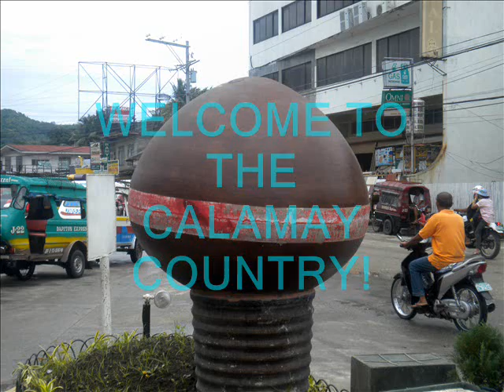Fourth Sunday of Lent 'A' 2014 Msgr Orencio 'Orie' D Jubac wmv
The gospel reading, John 9:1-41, dominates the liturgy by the length of the reading and its significance. Already, in Old Testament Revelation, the Lord God had shown the People of Israel how the justice of the Creator was so much more profound and true that the thoughts of men. We have, in fact, heard in the first reading 'God does not see as human beings see; they look at appearances but the Lord looks at the heart.' (1 Sam 16:76). The Lord pointed out in this way the true, unique, criteria on which men are judged. He also indicated the unique place in which man can meet God's gaze and enter into a relationship with Him—in his heart. Obviously, by the word 'heart' the Bible doesn't mean the centre of pulsation, but man's 'shrine', his conscience where he can really listen and recognise God's voice and so benefit from the Light: 'for the effects of the light are seen in complete goodness and uprightness and truth'. (Eph 5:9)

Man, incapable of remaining faithful to the truth that is in him, falls back to his own limited criteria. This criteria produces every malice, injustice and falsehood and is used to govern himself, to decide between good and evil, whilst hoping that what he obtains will be to his benefit and so in this way he acts 'like God' (Gen 3:5).

God doesn't give up but comes to meet everyone of us in the two fold way described in today's Gospel. Firstly, 'he spat on the ground and made clay with the saliva, and smeared the clay on his eyes' (Jn 9:6). God made man, who is a creature. He united Himself to 'our earth' so that man would never need to flee Him, but could come to recognise Him through a meeting with His Holy Humanity. St John wrote in the Prologue to his Gospel, 'The Word became flesh, he lived among us' (Jn 1:14).